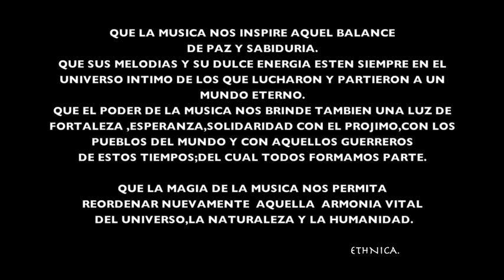ETHNICA Cesar Maigua Y - Wiñayta (Album:Ethnica Ecuador Ensemble Concert 2019)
THEME:WIÑAYTA
AUTHOR:CESAR MAIGUA Y.

WIÑAYTA QUE EN ESPAÑOL SIGNIFICA ETERNAMENTE.
CANCION INSPIRADA ALLA  ENTRE LOS AÑOS 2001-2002.
LOS SAGRADOS RECUERDOS DE AQUEL AMOR SINCERO SE HACEN MAS PERSISTENTES CUANDO NOS VISITA UN TIEMPO DE SOLEDAD Y TE ENVUELVES DE RECUERDOS.
AUNQUE EN EL CAMINO DE LA VIDA TENGAMOS QUE TOMAR DIFERENTES DIRECCIONES ,LO QUE SIEMPRE VIVIRA EN TU PROFUNDO SER ES LA OPORTUNIDAD DE HABER CULTIVADO CON AQUELLA PERSONA,JUNTOS UN SENTIMIENTO PURO Y ETERNO,SEA CUAL SEA EL CAMINO A SEGUIR A FUTURO,ESE AMOR SI FUE ASI DE HERMOSO;SERA ETERNO.

ETHNICA ECUADOR ENSAMBLE CONCERT 2019
(Audio y Video comprimidos)
EDITION & MASTERING:Pacha Studios
VIDEO RECORDING ieCreative
PRODUCED & DIRECTED by Cesar Maigua Y.